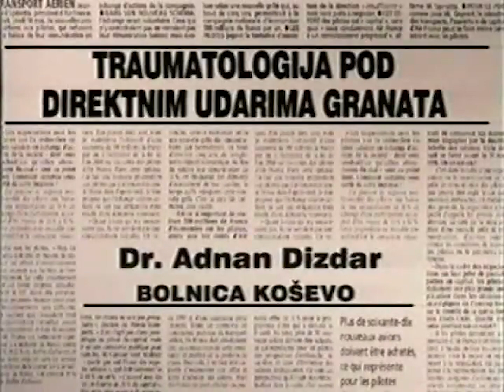Adnan Dizdar - TRAUMATOLOGIJA POD DIREKTNIM UDAROM GRANATA / UNDER THE SHELLING (394)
FAMA Kolekcija
Govorna historija: Opsada Sarajeva 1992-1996.
Adnan Dizdar, Bolnica ‘Koševo’
Februar 1993. (FC-VOH-99-V-394)
TRAUMATOLOGIJA POD DIREKTNIM UDAROM GRANATA
FAMA Collection
Oral History: The Siege of Sarajevo 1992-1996
Adnan Dizdar, Doctor, Kosevo Hospital
February 1993. (FC-VOH-99-V-394)
UNDER THE SHELLING